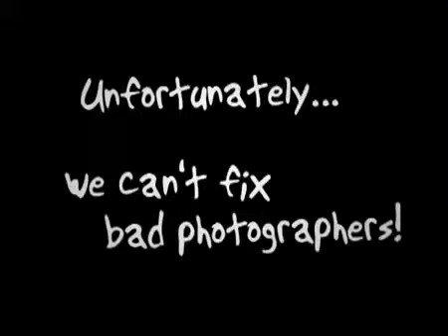Samsung OMNIA 'phonetography'1060